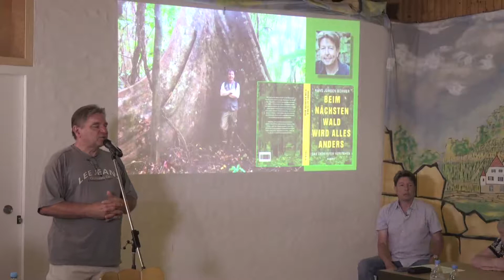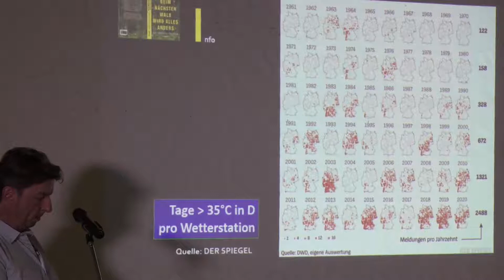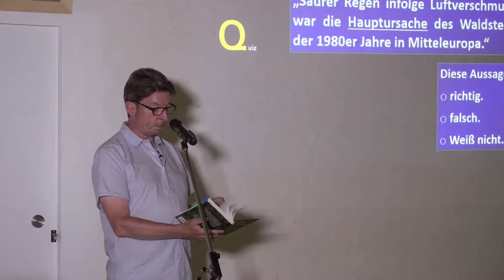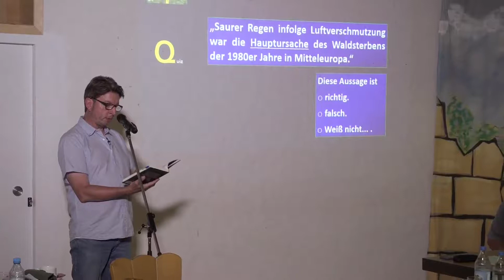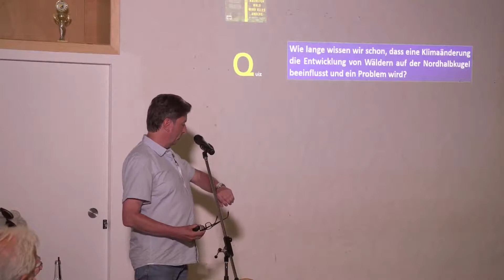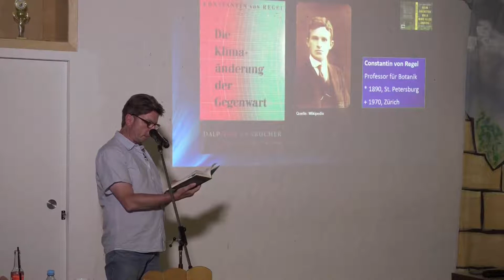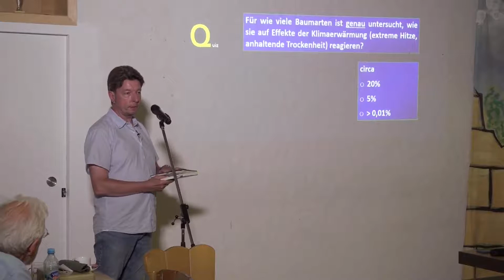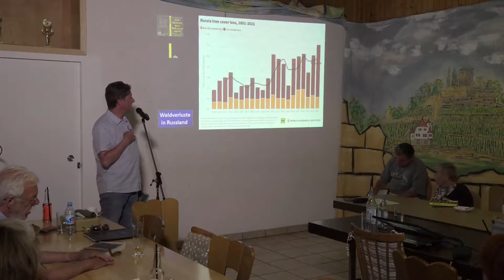Prof. Hans Jürgen Böhmer in Kernen-Stetten: Waldsterben damals und heute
Wald-Seminar der Allmende: Vortrag mit Prof. Hans Jürgen Böhmer.
Im Rahmen der Reihe "Heimatkunde" beschäftigte sich die Allmende am Samstag, 25. Juni 2022 mit dem Gemeindewald von Stetten. Die lokalen Erkenntnisse aus einem Wald-Rundgang mit dem Förster wurden anschließend von Prof. Böhmer durch eine weltweite Perspektive ergänzt. Hans Jürgen Böhmer ist Professor an der Uni Jena und bei der "University of the South Pacific" auf den Fidschi-Inseln. Er las aus seinem 2021 erschienenen Buch "Beim nächsten Wald wird alles anders" und sprach über die Langzeitdynamik der Waldentwicklung und über die Gefahren, die unseren Wäldern insbesondere durch die Klimaerwärmung, Dürren und die Senkung des Grundwasserspiegels drohen.

Veröffentlicht von KERNENKENNENlernen dem YouTube-Kanal über Kernen im Remstal.

Unterstützt vom Gewerbeverein Kernen (GVK) und "Freundliches Kernen".